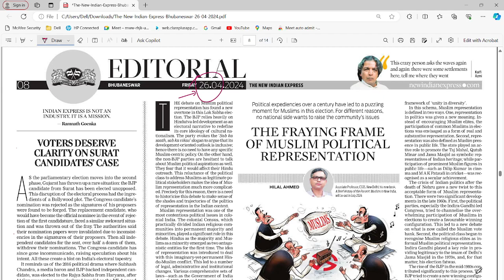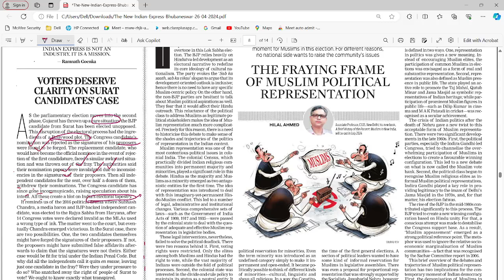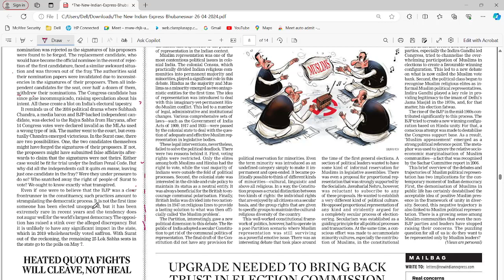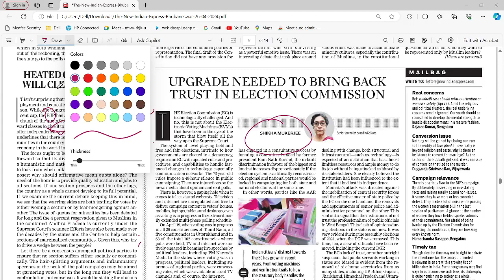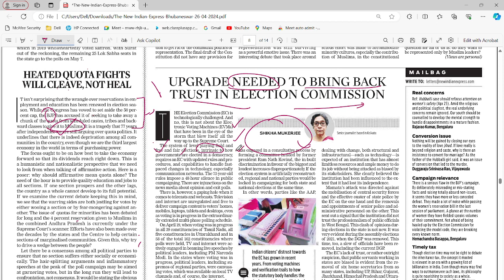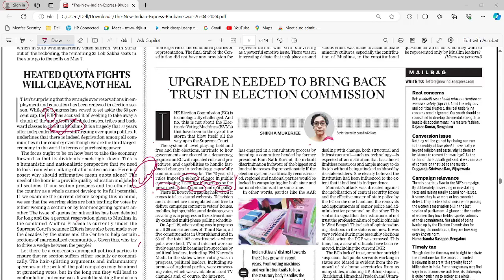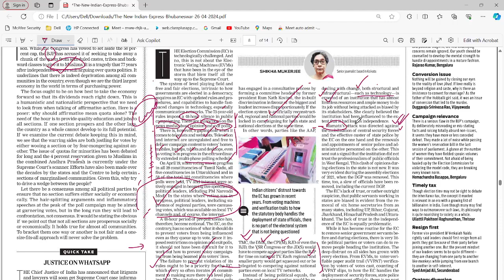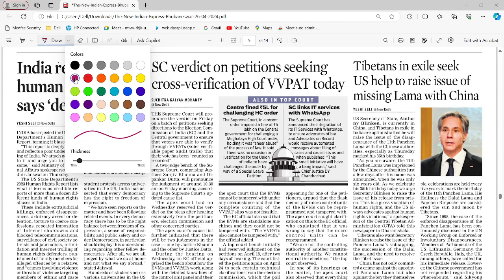UPSC/OPSC-Daily News Discussion: 26/04/2024: Plz comment, like ,share and give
ADMISSION OPEN FOR SUMMER BATCHES: OASHUB is a one stop solution for OPSC Aspirants. We believe in quality content and concept clarity. OASHUB offers (both online and offline) Classes .
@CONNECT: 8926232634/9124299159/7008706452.